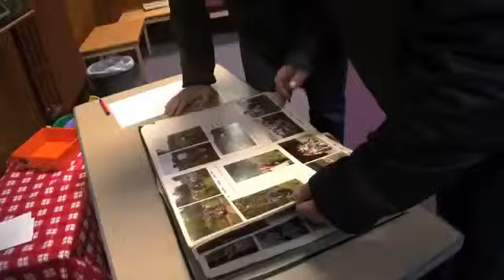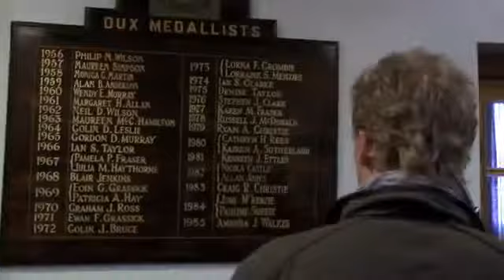Bonus Clip - Grey`s Anatomy - Kevin Visits His Old Schoo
Own the Complete Eighth Season of Grey's Anatomy on DVD Sept 4th.